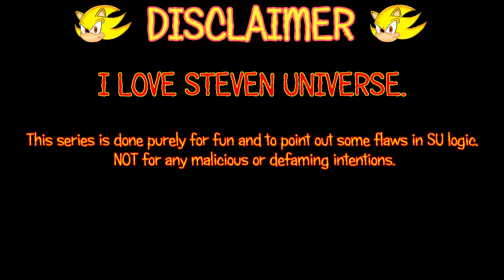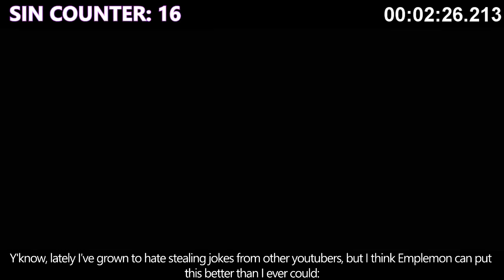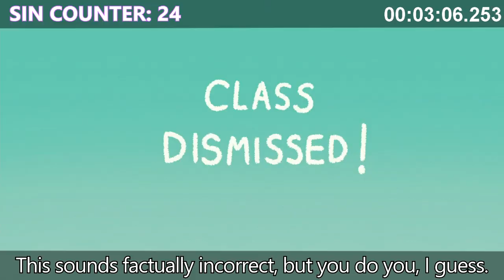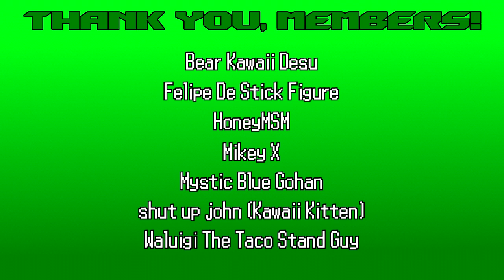Everything Wrong With Steven Universe's "Season 2 Shorts" In Almost 4 Minutes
I realized I completely forgot about the shorts, and figured this would help tide you guys over until the movie. Enjoy!